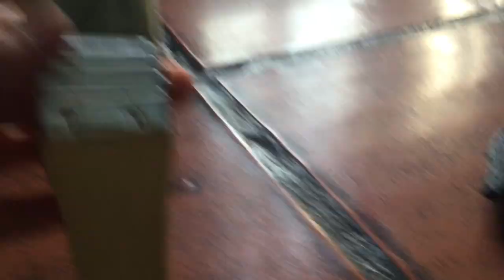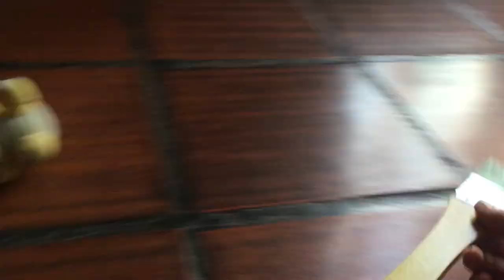Mehdi the white horse - Episode 2 - Fight Time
If you want to use my source, pease ask me with my permisson.